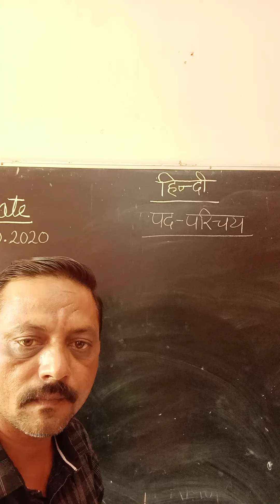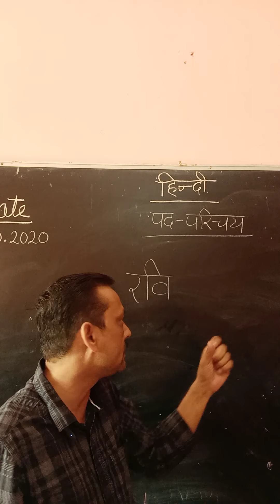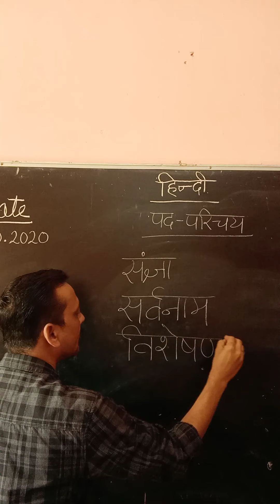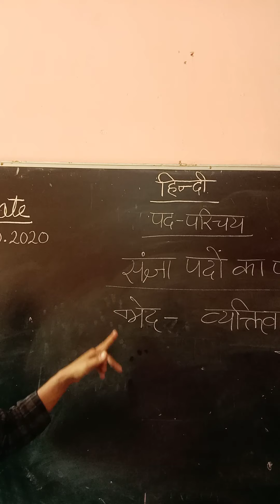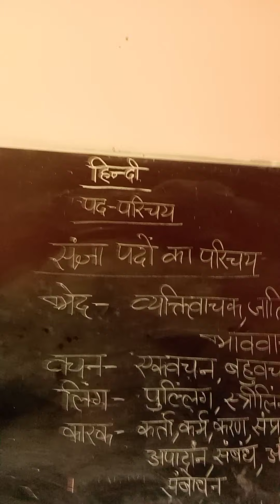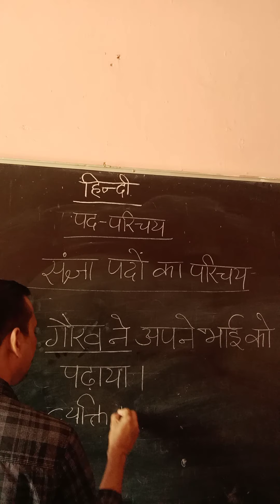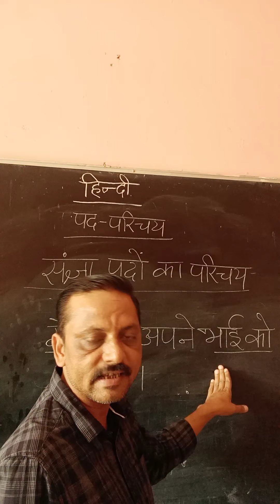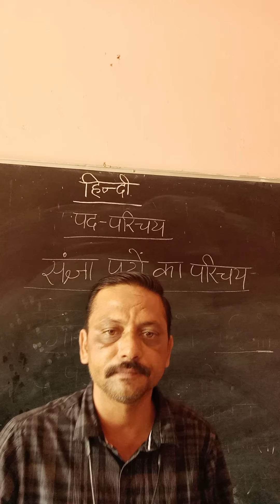Date 6/10/20 HINDI Class 10 Lesson 3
पद परिचय